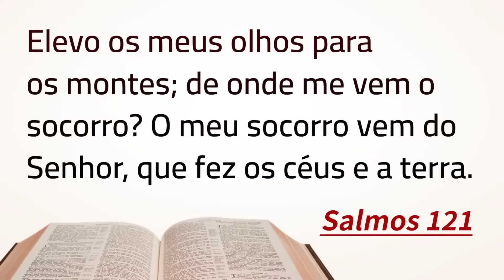TARDE DA BÊNÇÃO 🙏🏻 23 DE MARÇO - ORAÇÃO PODEROSA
Que essa Poderosa Oração de Hoje seja uma Bênção em sua Vida.

ENVIE A SUA OFERTA ❤️
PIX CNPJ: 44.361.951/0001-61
Igreja Nascidos Para Vencer
CAIXA ECONÔMICA
AG: 4109 OP: 003  C/C: 4863-0

- Se Você mora em outro País,